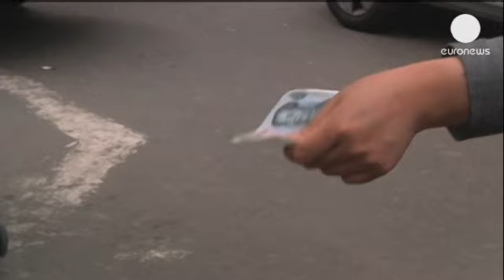Κίνα: Πωλούνται ζώα ως «ζωντανά παιχνίδια»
Μια νέα μόδα έχει συνεπάρει τους Κινέζους. Ζώα όπως χελώνες, βατράχια, μικρά ψάρια και σαλαμάνδρες πωλούνται ως ζωντανά παιχνίδια.

Τα ζώα τοποθετούνται σε μικρά μπουκαλάκια και τα παιδιά τα κρεμάνε σε κλειδιά, ακόμη και σε μενταγιόν. Οι πολέμιοι αυτών των παιχνιδιών, υποστηρίζουν πως τα ζώα βασανίζονται και είναι καταδικασμένα να πεθάνουν μέσα σε λίγες ημέρες.

«Πουλάω 50 ζωάκια την ημέρα» δήλωσε ένας μικροπωλητής.

«Το παιδί μου το ζήτησε και έτσι το αγόρασα» τονίζει νεαρή μητέρα, που κρατά στην αγκαλιά το μωρό της.

Η αγορά ενός μικρού ζώου σε γυάλα κοστίζει περίπου 1 ευρώ. Πολλά παιδιά στην Κίνα, κάνουν συλλογή και αγοράζουν με μανία βατράχια και σαλαμάνδρες.

Φιλοζωικές οργανώσεις ζητούν από την κινεζική Κυβέρνηση να λάβει μέτρα και να σταματήσει το εμπόριο ζωντανών παιχνιδιών.

Όμως αυτή η νέα μόδα αποδεικνύεται ιδιαίτερα επικερδής, και οι αρχές της χώρας δεν ανταποκρίνονται στις εκκλήσεις των φιλοζωικών σωματείων.